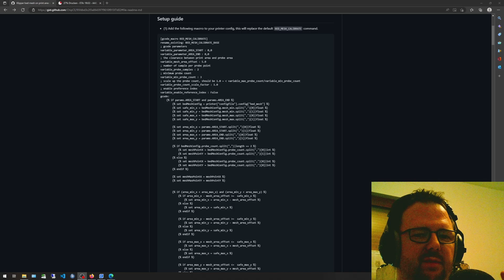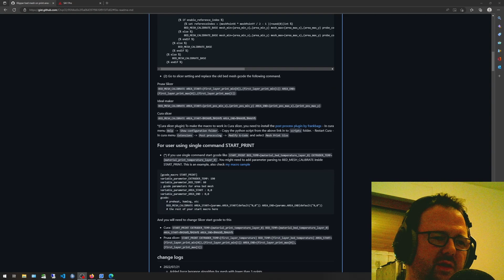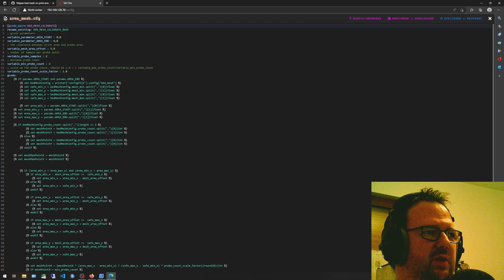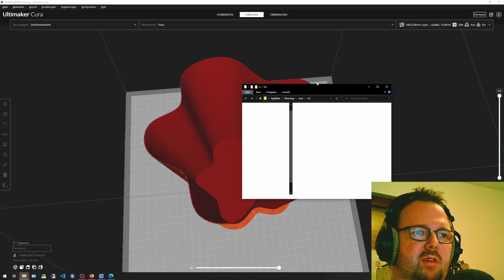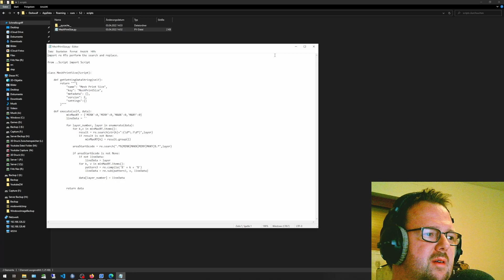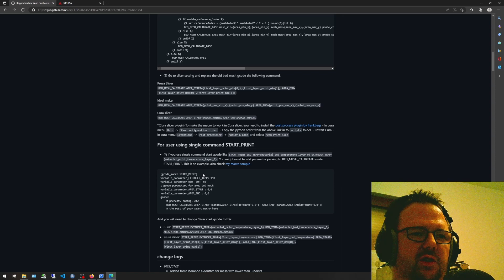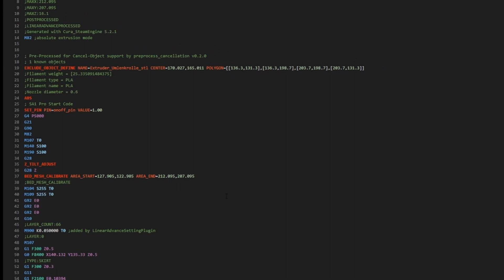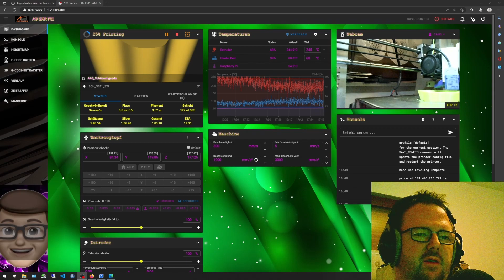Klipper mesh on print area only: Bed Mesh nur im Druckbereich (Klipper Area Mesh)